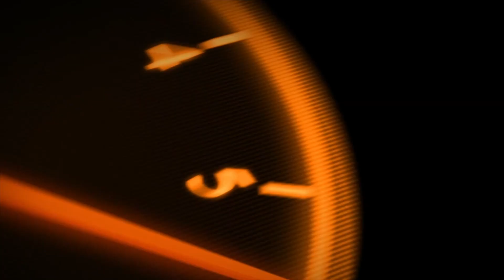The WYN Solutions Interview "Live" Nada 2024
Looking for creative staff for your car dealership or dealership group in 2024?

Need staff that speak English or Spanish?

A special thank you to Venus Toro from Columbia for this great interview.

Watch this interview today and get the help you need FAST.

Ian and Jeff

We are always Listening, yeah that's right!

Stream The AutoHub Show NOW